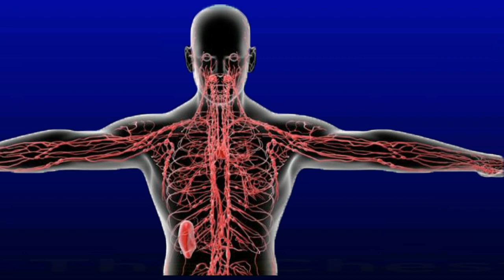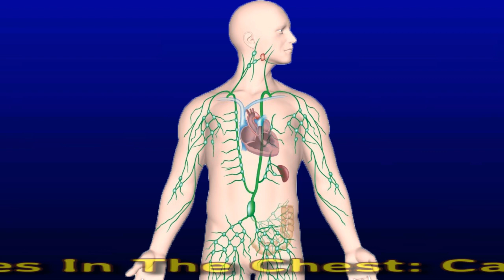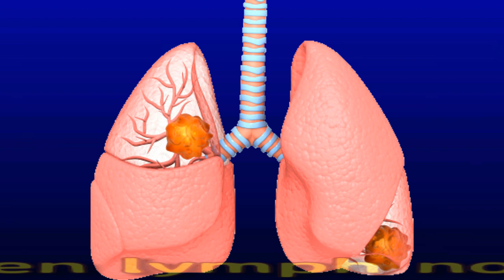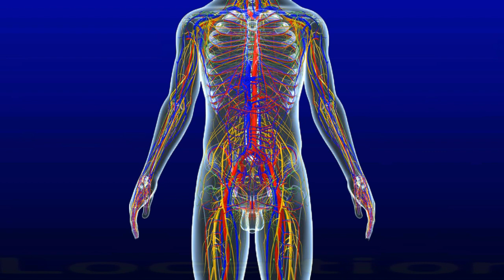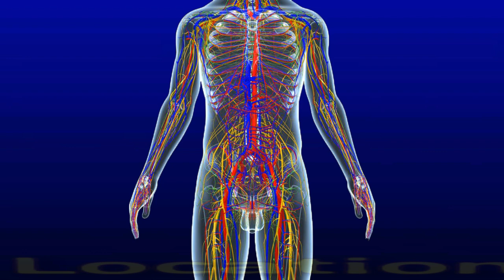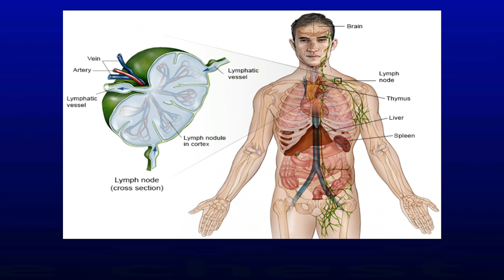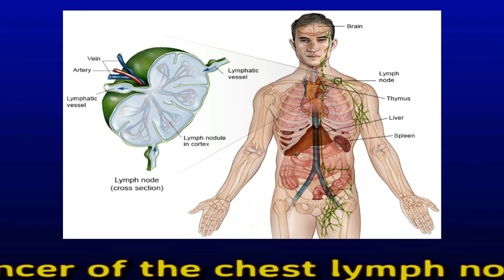Swollen Lymph Nodes In Chest: Causes And Treatment